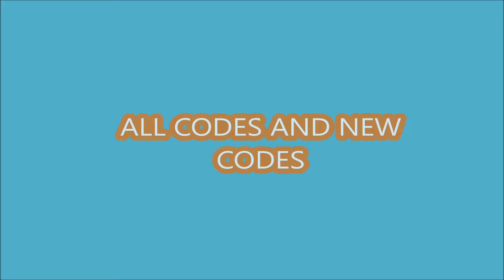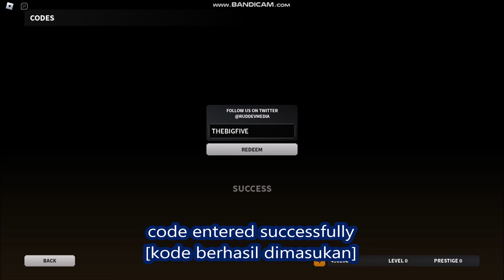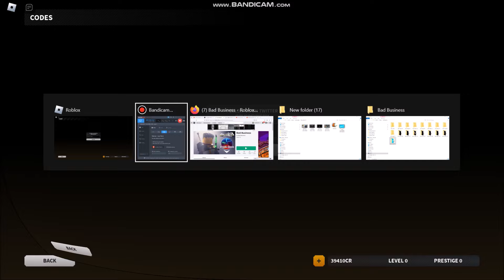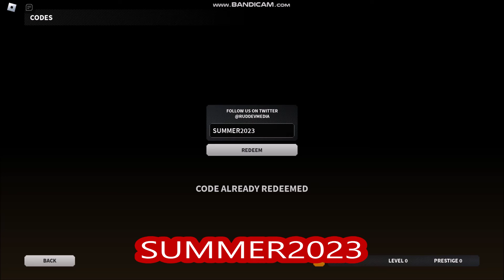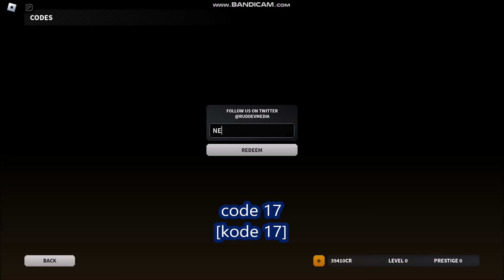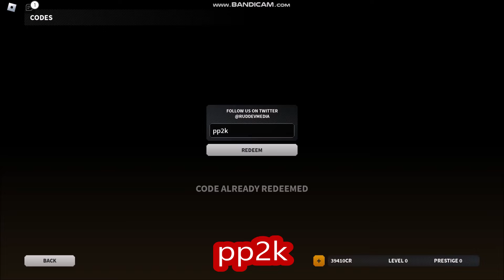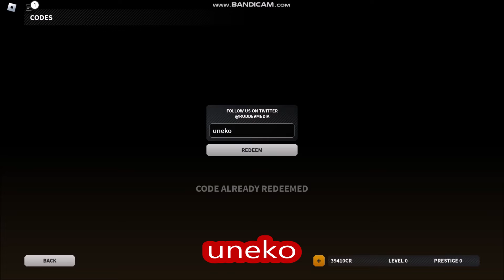*ALL CODES August 2, 2024* [THE GAMES] Bad Business ROBLOX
Bad Business
- NEW CODES
-  ALL CODES